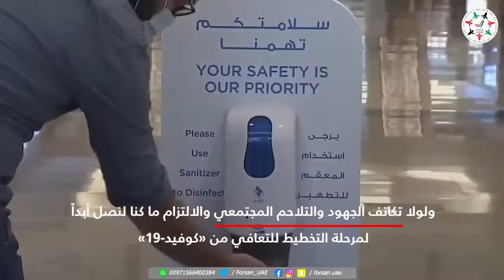"لقاح كورونا".. حصاد الالتزام والوعي المجتمعي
منذ بداية ظهور كورونا، نالت الإمارات إعجاب الجهات العالمية في كفاءة التعامل مع الجائحة ، التي تعتزم الآن تطعيم أكثر من نصف السكان خلال الربع الأول من العام الجاري والذي بات الرهان على الوعي المجتمعي بأهمية المرحلة الحالية لمواصلة تقديم النماذج الرائدة

التطعيم ضد فيروس «كوفيد - 19»، يُعد الخيار الأمثل للحفاظ على الصحة العامة، وذلك ضمن الجهود المبذولة في الحد من انتشار الفيروس، وتشجع الحملة الجميع على تلقي اللقاح لحماية أنفسهم من الفيروس، فكلما ارتفع عدد الأشخاص المحصنين باللقاح كلما قلت فرص العدوى، كما تهدف إلى الحفاظ على المكتسبات الصحية المحققة حتى الآن في الحد من انتشار «كوفيد - 19» في الدولة.

‎تابعوا فرسان_الإمارات عبر حساباتنا التالية